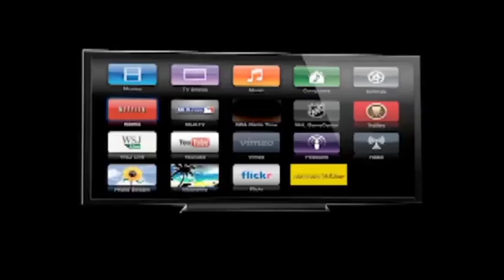Streetz 94.5 Promo Reel